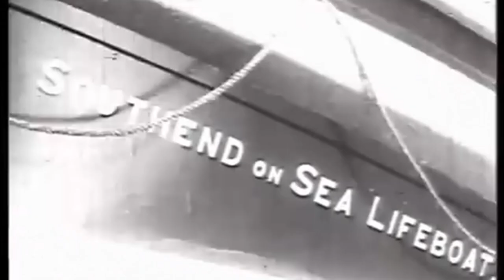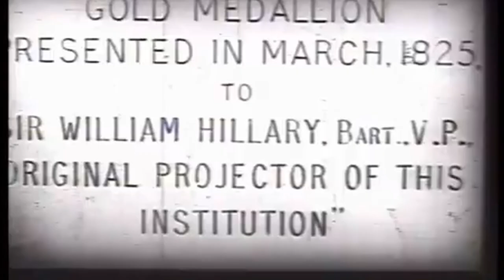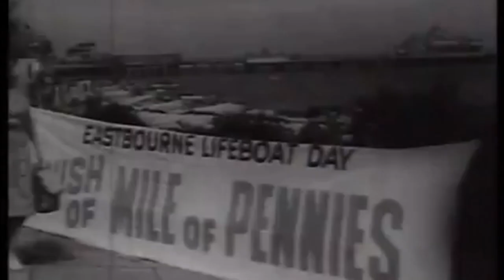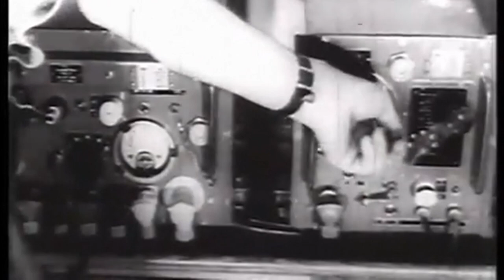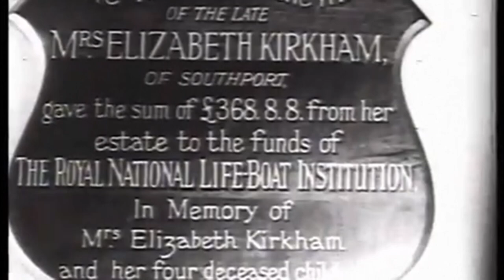Gale Warning 1952 Lifeboat promo film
This early 1950s film begins with an Interior domestic scene of a family sitting round the fire, listening to the gale warning on the wireless.
Cromer lifeboat is featured as is Southend lifeboat on the end of Southend pier. There are shots taken from the electric train as it takes its passengers along the pier to the lifeboat.

The history of the lifeboat service is traced. The film shows scenes from the construction of a lifeboat with emphasis on techniques used to ensure serviceability. Interior shots and shots of lifeboat crews at work in their ordinary trades, responding to a call, emphasising the voluntary nature of the RNLI.

Other interesting features include scenes of the crews of the lifeboats at Yarmouth (IOW) and Lytham using a boarding boat to gain access to a lifeboat moored offshore. The Lytham crew rigging the sails of the lifeboat. Women helping to launch (and later to pull up) the lifeboat at Dungeness. The Whitby No. 2 lifeboat in action; the last pulling lifeboat left in service. Other lifeboats mentioned are Peterhead, Portrush, Aranmore, Baltimore and Beaumaris.